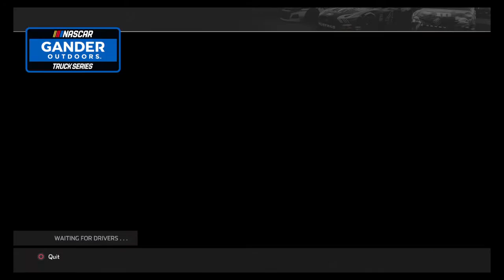FRL Truck Series Darlington